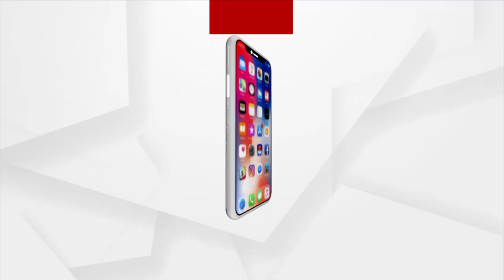Headlines 3pm | 24 Dec 2021 | Argus News